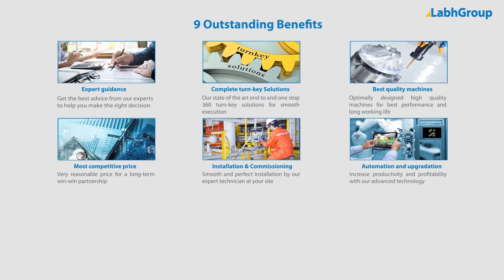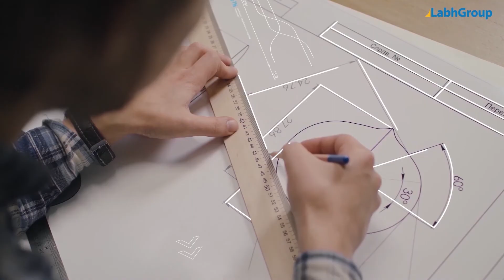Shopping paper bag making machine | Automatic paper bag making machine manufacturer | Labh Group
Best quality Shopping paper bag making machine from Labh Group - A Global leader with 30+ years of experience and presence in 100+ countries worldwide and serving 10,000+ delighted customers throughout the world.

► Key points : Shopping paper bag making machine

• Speed : Up to 13200 bags / hour

► Salient features : Shopping paper bag making machine

► Why choose Labh Group for your Shopping paper bag making machine requirements

9 reasons why companies across the globe keep choosing Labh Group

You are invited to buy Shopping paper bag making machine from Labh Group